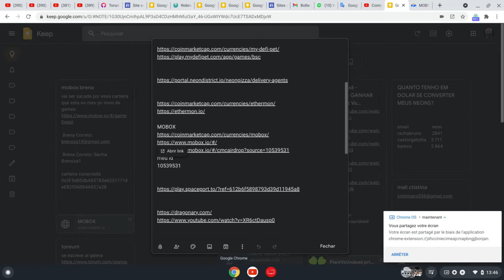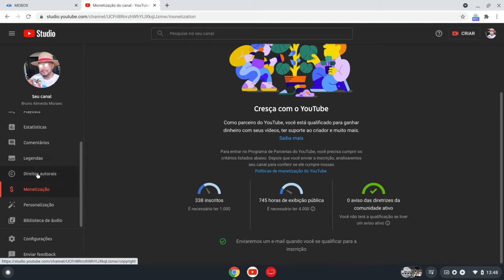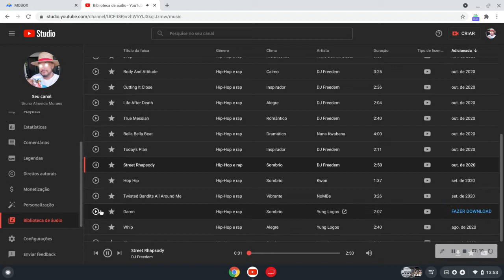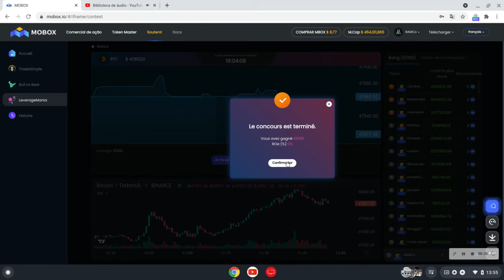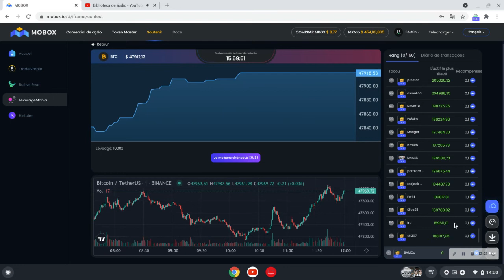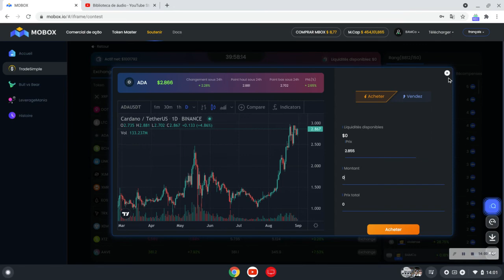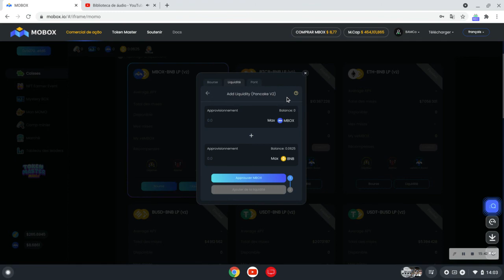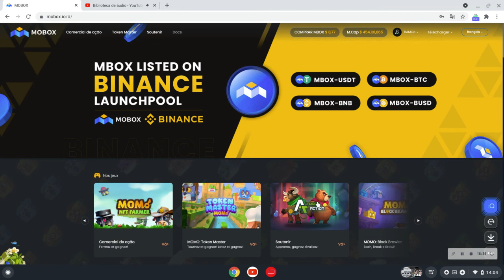Playliste tutorial plataforma Mobox aprenda tudo de A à Z mostrando um pouco do trade de no jogo.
cadastre se aqui
site MOBOX BAMCo

procurem por NFT EMI ROUND 3 :)

dei mancada nao coloquei o som mas é bem intuitivo video pra cima galera ;)

round 2
Scan 📱 to get free NFT 👉

round 1
claim airdrop NFT EMI direto na whallet ENJ rapido facil paga na hora o seu NFT que pode valorizar muito com o passar dos anos.

GANHE NO CADASTRO🔥 Ganhe Criptomoedas GRÁTIS No Cadastro Da Plataforma Torum

Site parecido:
UHIVE vai desbancar o facebook? Entenda o porque no video.

Ganhe NFTs Desses 3 GAMES DNAxCAT KAIJUWORLDS JusticeArena e tenha a oportunidade de começar a jogar de graça esses games que podem explodir e te dar muito lucro no futuro